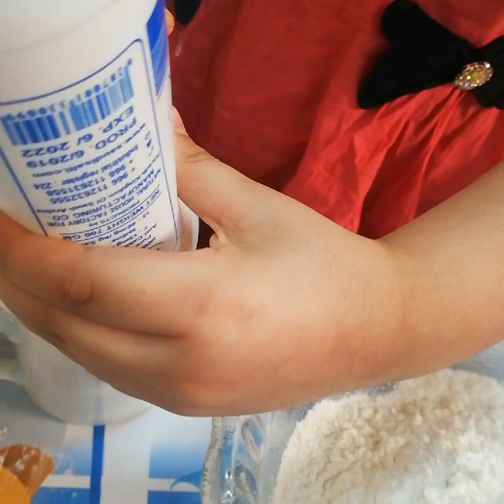How to Make Playdough I China Mati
1.All purpose floor 2 cup
2. Half cup salt
3. 2 tea spoon cooking oil
4. Water as required
5. Color as required .
Mix as shown video .